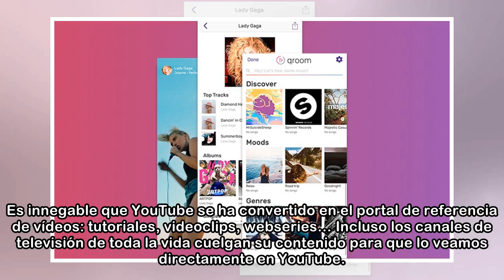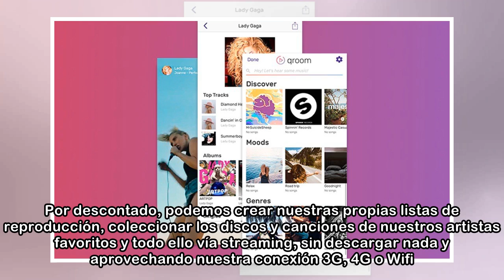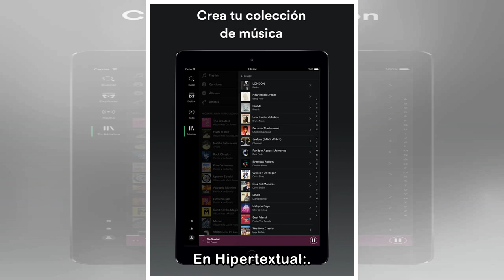Disfruta la mejor música gratuita con Qroom para iPhone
Es innegable que YouTube se ha convertido en el portal de referencia de vídeos: tutoriales, videoclips, webseries… Incluso los canales de televisión de toda la vida cuelgan su contenido para que lo ve...